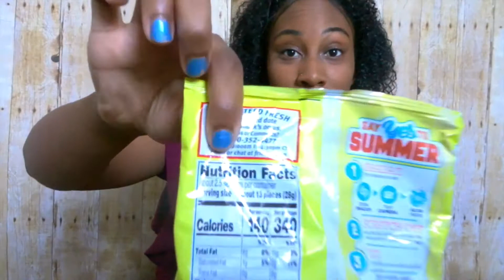WHAT'S IN MY BAG | 2017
I love watching "What's in my bag videos" and I'm sure you do too!